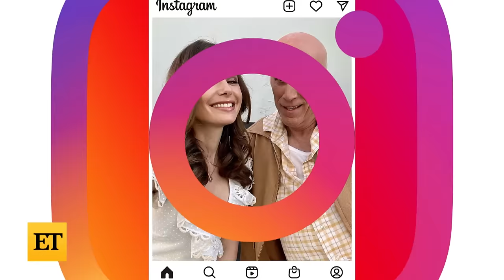Inside Lily Collins’ Famous Family Tree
ET dives into Lily Collins’ family tree, which includes members from both music and Hollywood royalty. While the ‘Emily in Paris’ star already boasted a rock and roll legend for a dad, Phil Collins, her famous family expanded upon marrying Charlie McDowell in Sept. 2021. The director’s parents are critically acclaimed actors Mary Steenburgen and Malcolm McDowell. Plus, Charlie’s stepdad -- and now Lily’s -- is none other than TV icon Ted Danson!